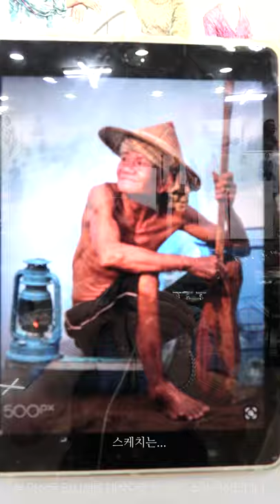[수보따] 숲을 이루는 나무들, 큰구조와 작은구조 해석하기 draw man with watercolor / 남방 어부 그리기 1 / 경희대 유형